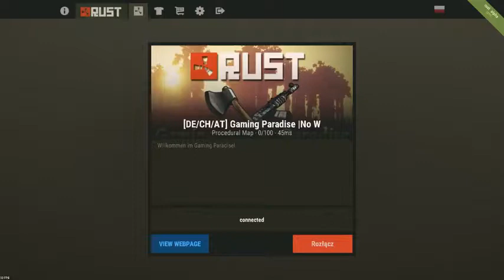Let's Play Rust! | No Commentary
Rust is an enjoyable sandbox-survival game on steam.